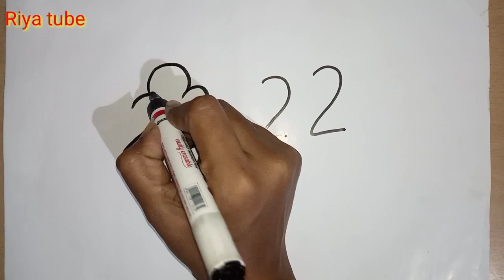तोता मैना बनाने का सबसे आसान तरीका 2222 number se very easy Tricky parrot Drawing by Riyatube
Hii ferand s
How to simple draw a beautiful parrot
Tricky parrot drawing